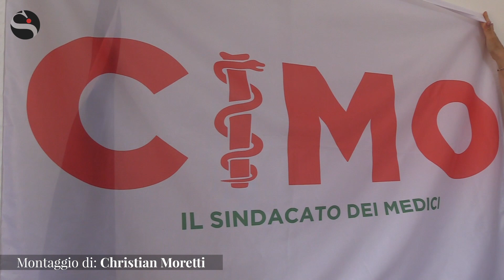Contratto medici, Quici (CIMO): «Partita denuncia a Corte europea»